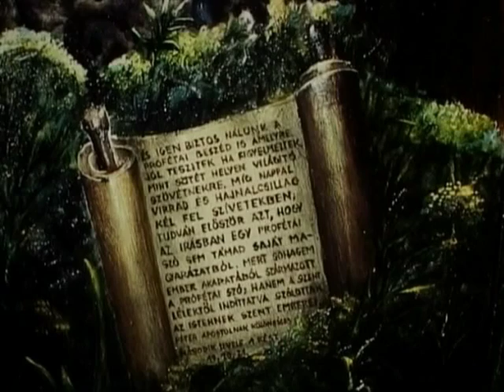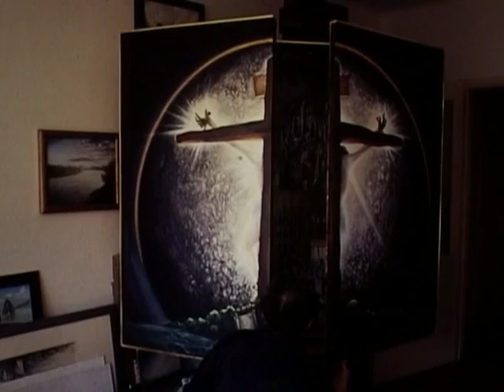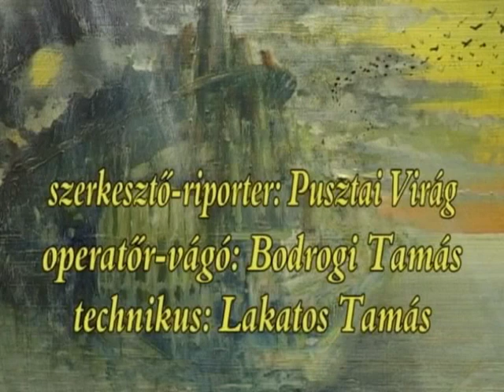Szabó András: Bábel világ diaporáma 2006. /Babel world/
Bábel világ diaporáma 2006. /Babel world/
A triptichont és a diaporáma műsort készítette: Szabó András